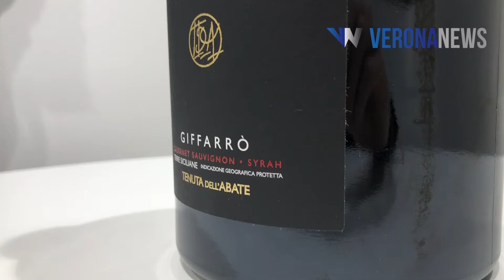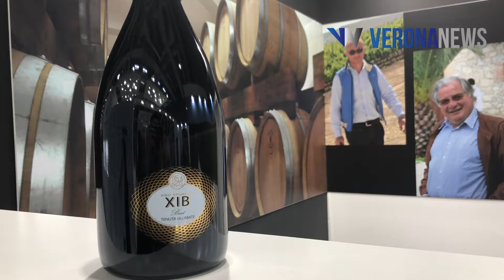SPECIALE: 6 ANNI DI YOUTUBE! Cantina "Tenuta dell'Abate" - Vinitaly 2018 (VeronaNews)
[a fine mese la nostra nuova avventura su TWITCH: "ilcanalediNick"]

6 anni su YouTube vanno, a mio modestissimo avviso, festeggiati nel modo più strano possibile: cercando di uscire ulteriormente dalla propria zona di comfort (lavorativa ed emotiva).

Ecco dunque: "QUELLO CHE ANCORA NON HAI VISTO DI...".

Vinitaly 2018 (domenica 15 - mercoledì 18 aprile), Verona Fiere.
Video-servizio e visita "virtuale" realizzata per la cantina "Tenuta dell'Abate" di Caltanissetta.